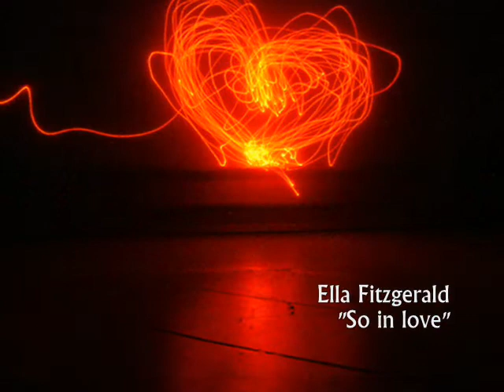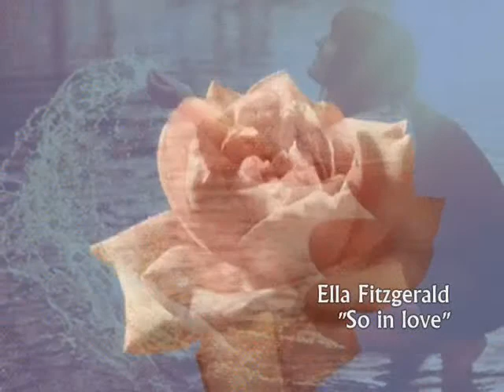Ella Fitzgerald - So in love (Tan enamorado)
Ella Fitzgerald - So in love